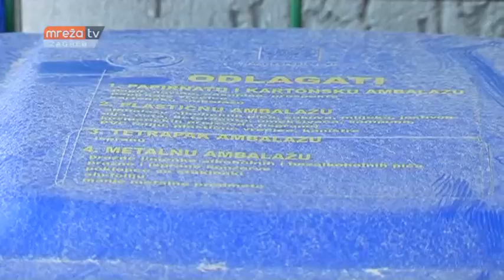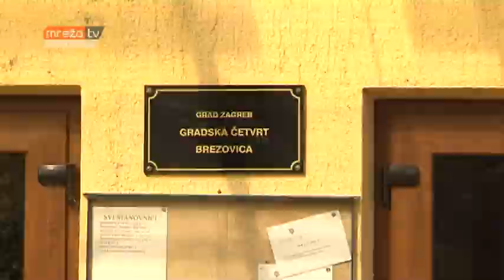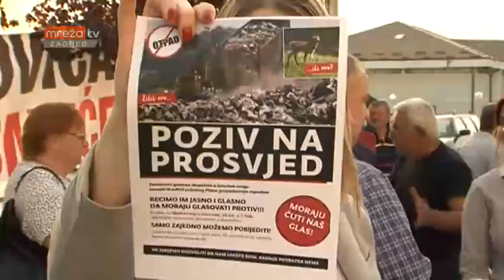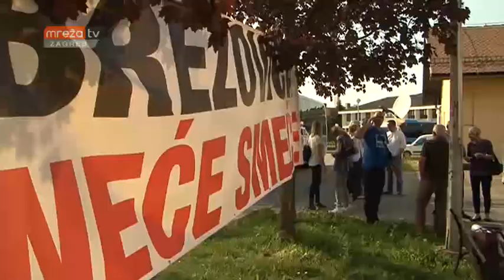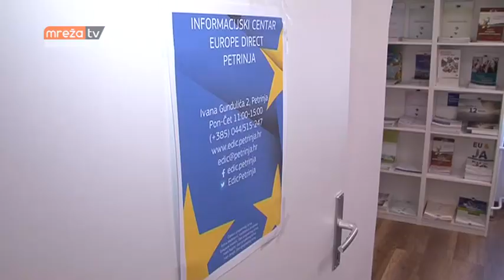VIJESTI ZG 24.04.2018.